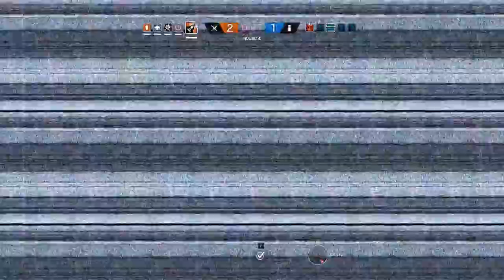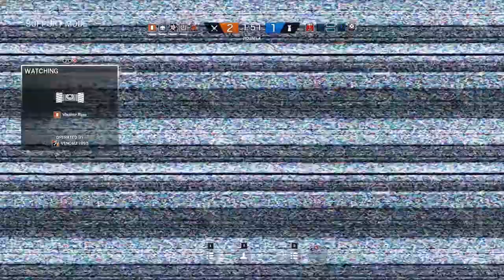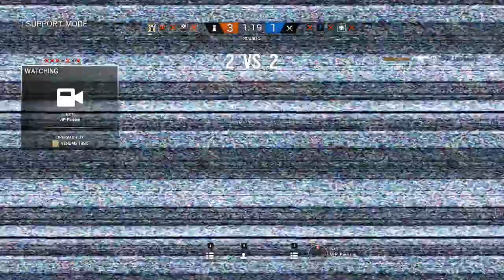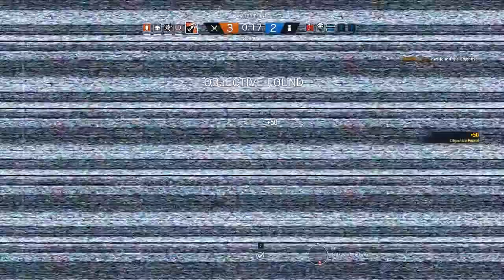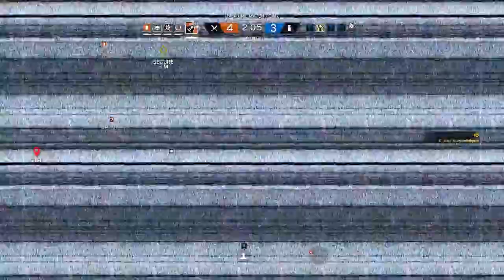Rainbow six siege Ranked Gameplay